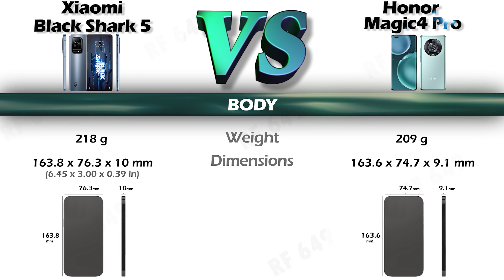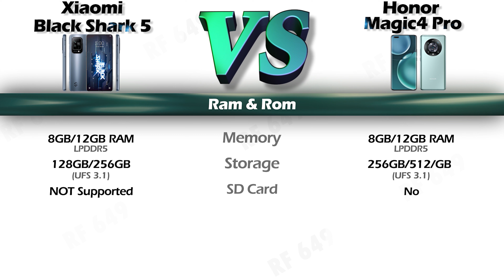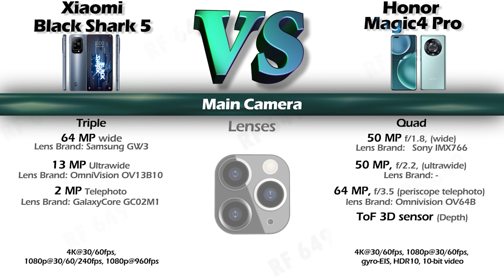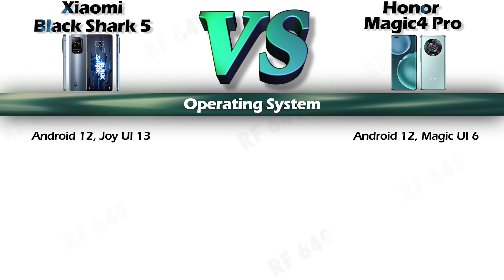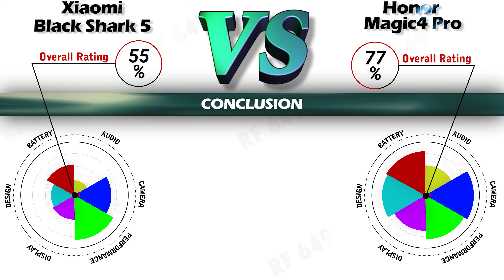xiaomi black shark 5 vs Honor Magic4 Pro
Hi
Here is a Detail comparison of the Xiaomi Black Shark 5 and Honor Magic4 Pro The name of the video
so Check out the detailed review of the Xiaomi Black Shark 5 & Honor Magic4 Pro.

Chapter
00:00:00 - BODY
00:00:23 - Material
00:00:41 - Network
00:00:53 - Display
00:01:11 - CPU & GPU
00:01:27 - Ram & Rom
00:01:45 - Main Camera
00:02:04 - Front Camera
00:02:18 - Sound
00:02:29 - Conectivity
00:02:49 - senors
00:03:07 - Os
00:03:16 - Battery
00:03:26 - Charging
00:03:46 - Extra Features
00:04:00 - Conclusion